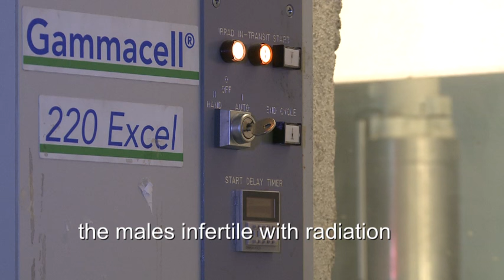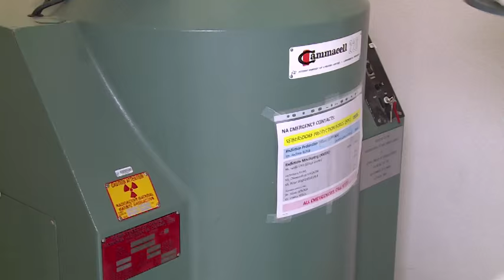Zika Crisis – The IAEA Responds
The IAEA is providing nuclear-related technology to countries affected by the Zika virus in Latin America and the Caribbean.

After twelve years of research at IAEA laboratories, a pest control technique that uses radiation to sterilize is being transferred to the region where it will be integrated in national mosquito control programmes and further developed.

The method is known as the sterile insect technique.